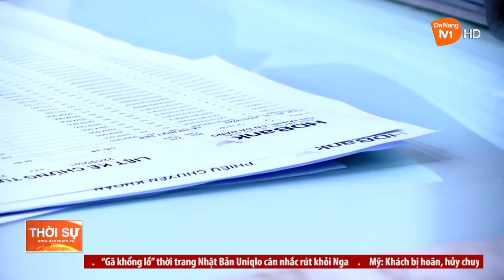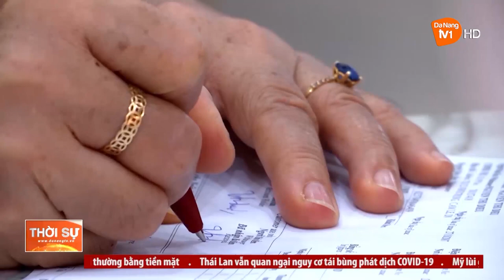KHẢ NĂNG HẤP THỤ VỐN CỦA NỀN KINH TẾ CÒN THẤP